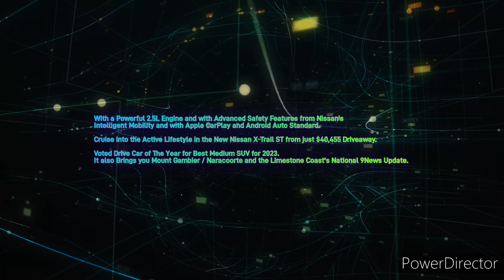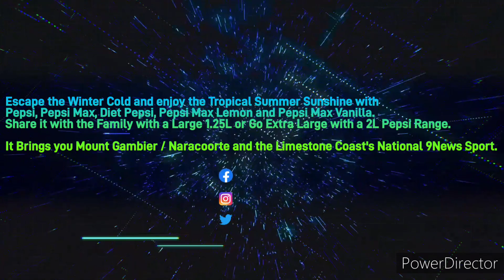LISTNR Limestone Coast - Local News Update, Monday August 14th 2023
With Lee Jollo